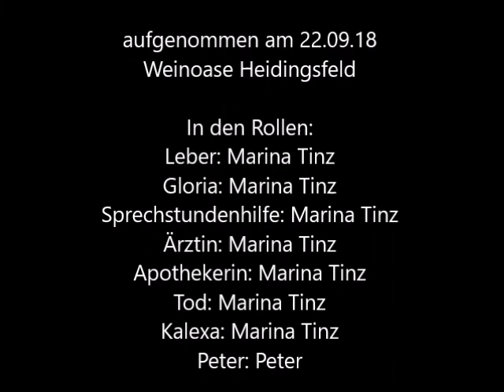Marina Tinz und Peter Buchenau in Männerschnupfen reloaded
Musicaldarstellerin Marina Tinz und Peter Buchenau "live" in der Weinoase Heidingsfeld am 22. September 2018. Warum leiden Männer mehr als Frauen, wenn diese krank sind.